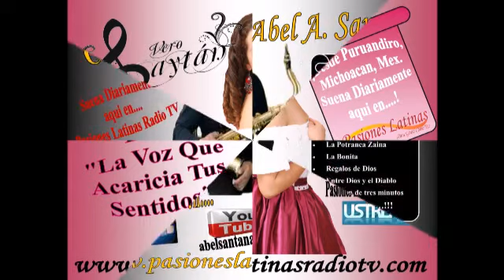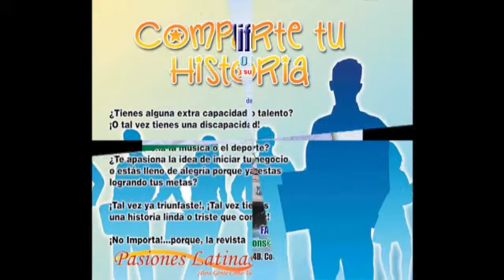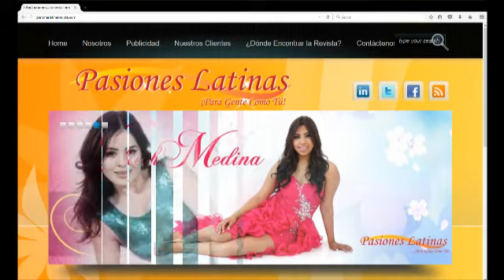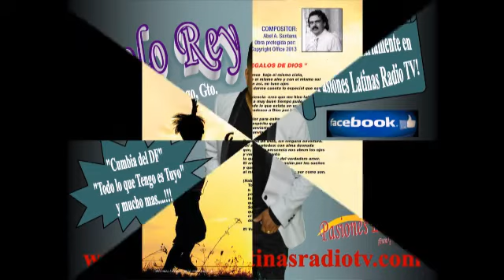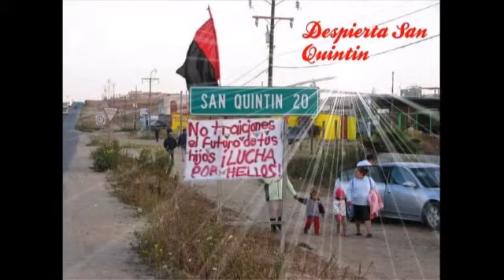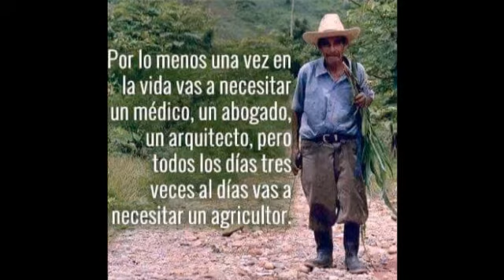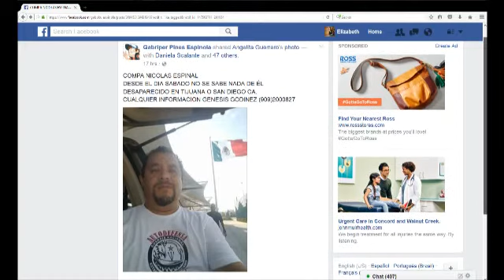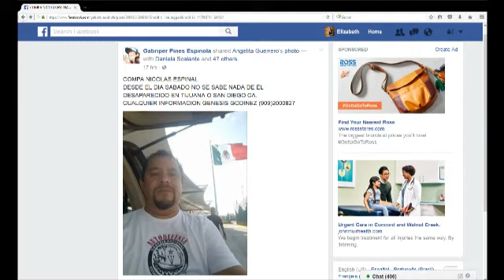Dr. Alvaro Alvarran y Su Proyecto de Vida/Explicacion del Estado Fallido